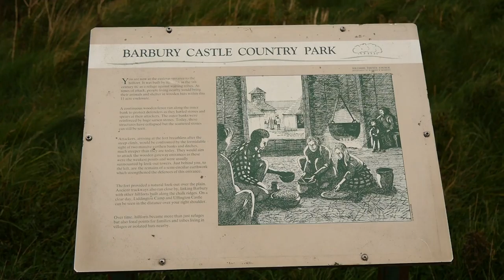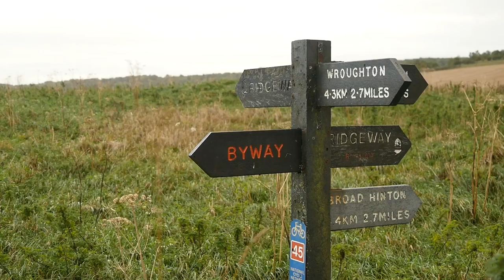Ridgeway Stroll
28/9/2016 - Barbury to Hackpen Hill